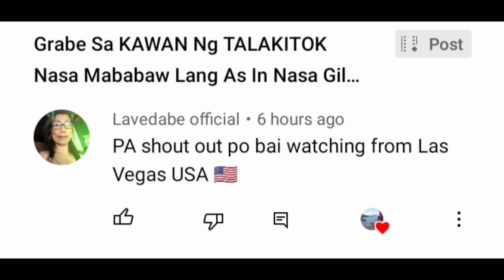Ito Ang Maganda Isla Vloggers Nagsamasama Coastal Clean-up | Na-assigned Kami SA Dagat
Tulong tulong SA Paglilinis Para SA kalikasan